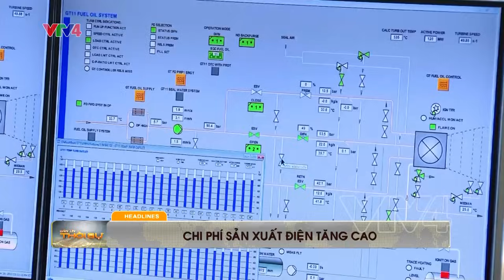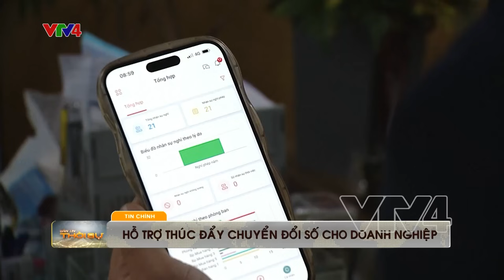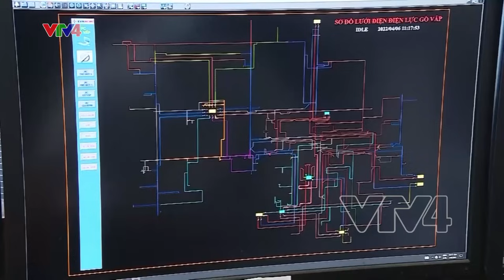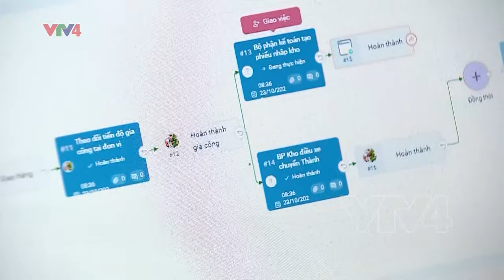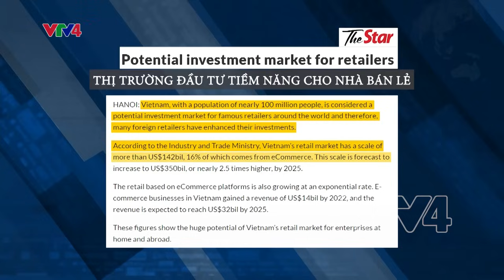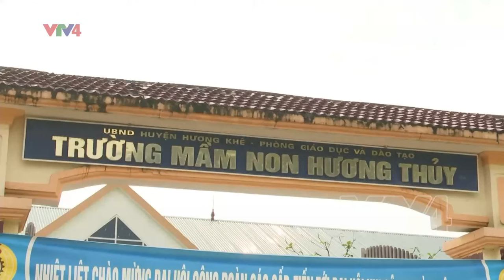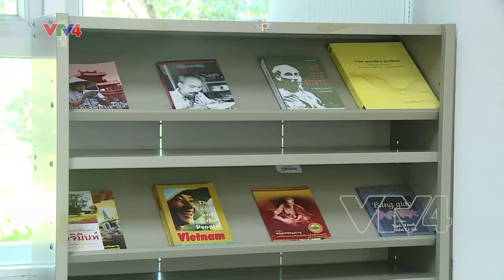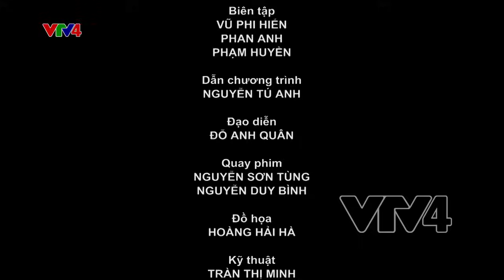Bản tin thời sự tiếng Việt 12h - 02/11/2023| VTV4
- Việt Nam sẵn sàng tăng cường hợp tác với Mông Cổ
- Chi phí sản xuất điện tăng cao
- Hỗ trợ thúc đẩy chuyển đổi số cho doanh nghiệp